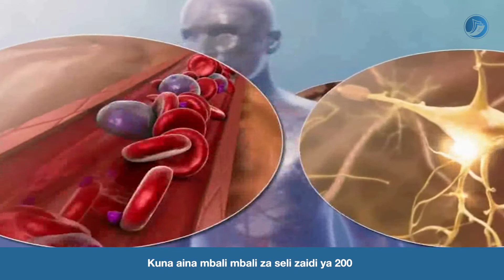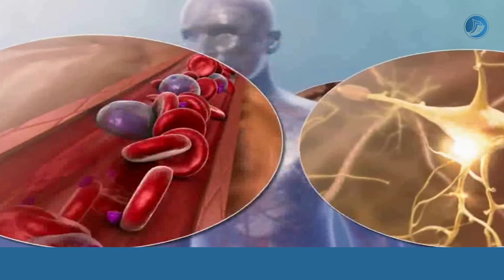EP01: SELI ZA MWILI NI KAMA KIWANDA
Mfululizo  (series) wenye sehemu 10 unaoitwa LINDA MWILI WAKO umeandaliwa na WikiElimu na kuwekwa maneno na Barke Abeid

EPISODES
1. Seli za mwili ni kama kiwanda
2. Ukikosa ngozi utakufa
3. Tuna mifupa 206
4. Tunahitaji misuli kuishi
5. Mfumo wa fahamu unaongoza maisha yetu
6. Linda moyo wako
7. Kupumua ni lazima
8.  Safari ya chakula mwilini
9. Usisubiri, kukojoa ni muhimu
10.  Mfumo wa uzazi ni wa kipekee

JIFUZE ZAIDI KWENYE MITANDAO YETU YA KIJAMII